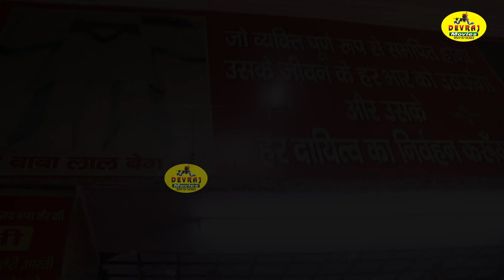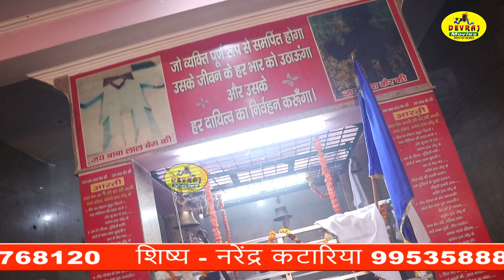जगह-जगह धाम बने लाल बेग सरकार l Kaptan Sharma l Dada Lal Beg Bhakti Song l Laal Beg Sarkar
इस लाल बेग के भजन को जरूर सुनिए और ज्यादा से ज्यादा Share कीजिये ,आप को ये वीडियो कैसा लगा , कृपया कमेंट करें , शेयर करें , लाइक करे , Devraj Movies चैनल को सब्सक्राइब करें...

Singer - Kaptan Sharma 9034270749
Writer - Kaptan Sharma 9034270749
Song - जगह-जगह धाम बने लाल बेग सरकार
Audio Recording - Natraj Studio (Rohtak)
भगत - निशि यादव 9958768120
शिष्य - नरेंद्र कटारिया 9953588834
Camera- Devraj Movies Team
Lable - Devraj Movies
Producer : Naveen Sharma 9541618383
Home Prodection - Devraj Movies
Category: Hindi Devotional ( Bhairav Bhajan )

पता - बाबा लाल बेग मंदिर - दरियापुर खुर्द (नजफगढ़)
Dada Lal beg

Digital Work:- Devraj Sharma
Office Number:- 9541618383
Label & Copyrights :- Devraj Movies

To Release your recorded song on our network kindly Wtsup or Call on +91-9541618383

➤Copyright :- Devraj Movies